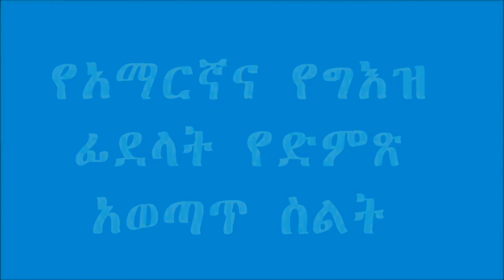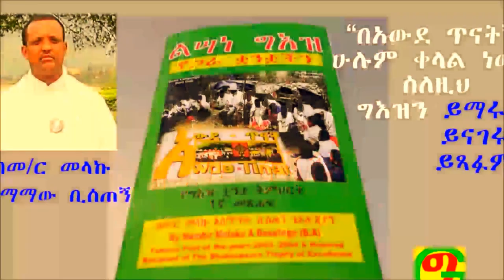Learn Your Ethiopic Amharic & Geez letters accent/ኢትዮጵያዊ ቋንቋችሁን አጥኑ የአማርኛና ግእዝ ፊደላት ድምጽ አወጣጥ part 6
Learn Your  Ethiopic the Amharic & Geez letters accents/ኢትዮጵያዊ ቋንቋችሁን አጥኑ የአማርኛና የግእዝ ፊደላት የድምጽ አወጣጥ